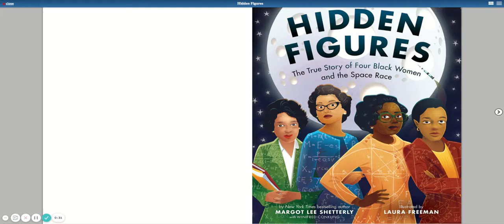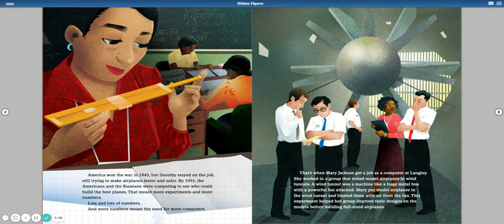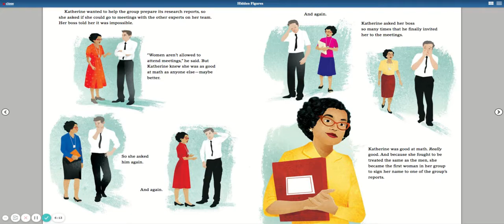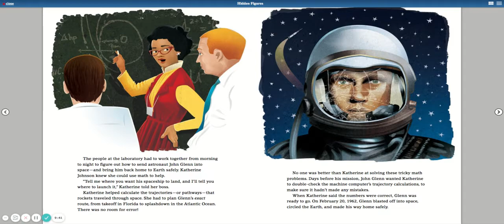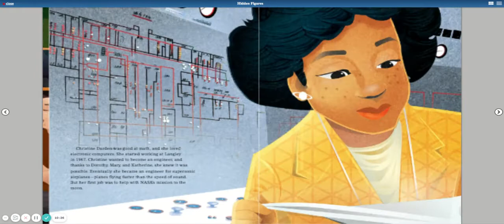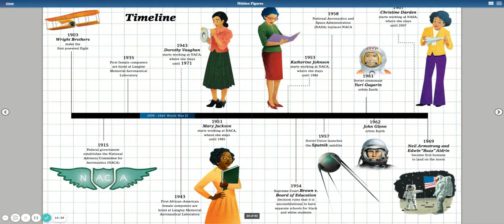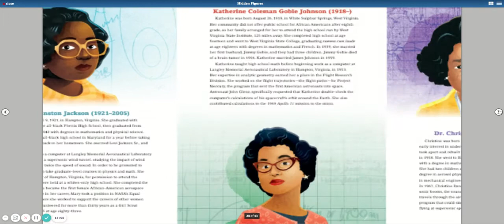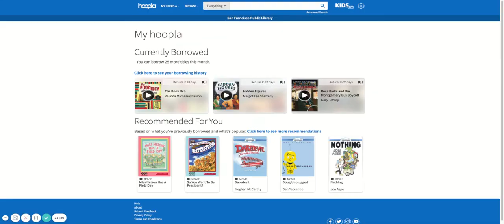Hidden Figures by Margot Lee Shetterly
This is a reading of Hidden Figures: The True Story of Four Black Women and the Space Race by Margot Lee Shetterly. Recorded 2/4/21.